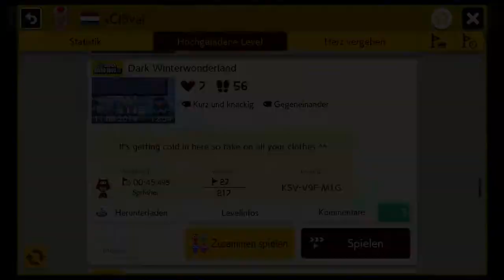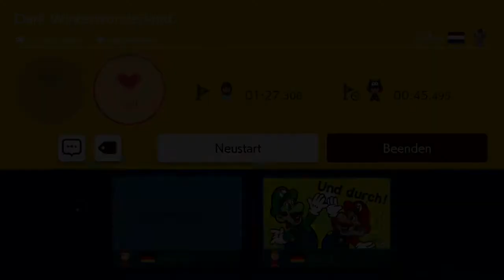Super Mario Maker 2 - Dark Winterwonderland